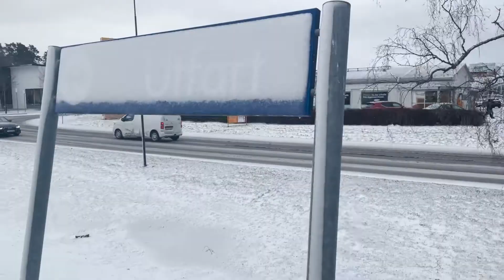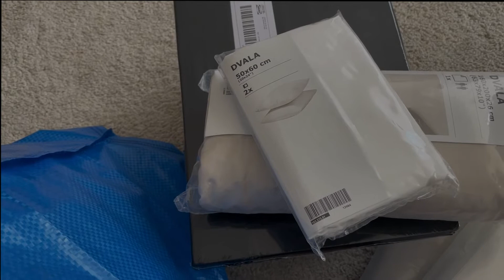STOCKHOLM VLOG /QUALITY OUTLET /IKEA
Hey guys!
We are back with a new VLOG! We thought we take you with us on a Sunday where we show you STOCKHOLM QUALITY OUTLET and IKEA. We made really good deals, got everything we need and had a lot of fun. This time we had our friend Shai with us. She is one of our best friends and was at my wedding my made of honor. Please check out her Instagram. She is such a good pole dancer.

IKEA BARKABY

SHAI.LERISA - follow her Instagram! You can also go to her classes in Stockholm